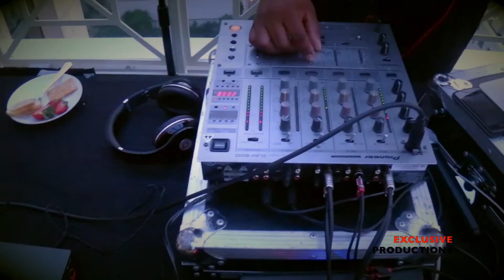EXCLUSIVE PRODUCTIONS @ the PEACHTREE CLUB DOWNTOWN (ATLANTA GA)